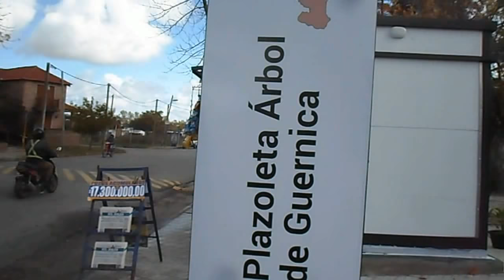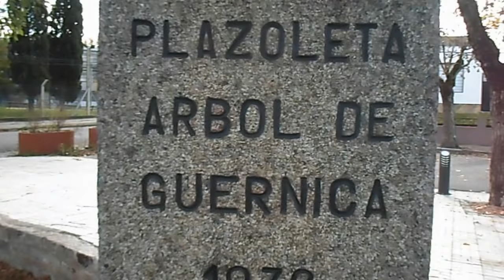PLAZOLETA ÁRBOL DE GUERNICA. CIUDAD DE FLORIDA. La Macana "Corazón del Mundo"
A 10 kms de Pueblo La Macana, Florida, Uruguay se encuentra la Plazoleta Árbol de Guernica, en la ciudad de Florida. En la placa colocada en el año 2017 se lee: "Nuestro imperecedero tributo a este roble símbolo de las libertades vascas. A  80 años del bombardeo de Guernica recordamos a los inocentes caídos. 26 de abril, 1937. Gora Euskadi. Vasconia Florida. 30 de noviembre de 2017". Fue remodelada por la comunidad vasca floridense. Destacándose la presencia movilizadora de los señores Fernando Ochoteco y Servando Echeverría compañeros de Identidad Florida.